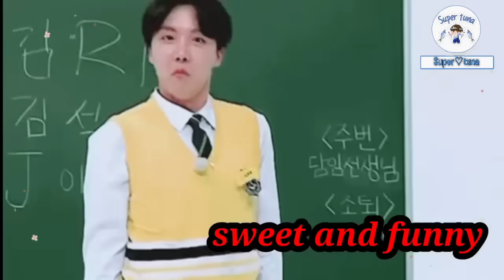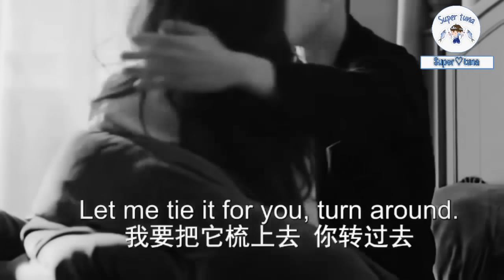our love/part 23/bts hindi dub story/taekook, yoonmin, namjin, jhope 💜